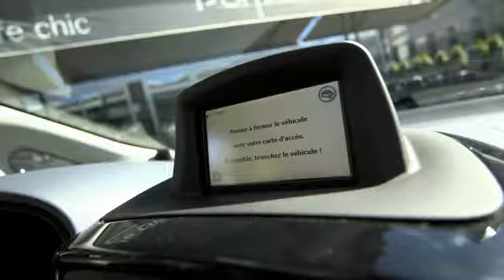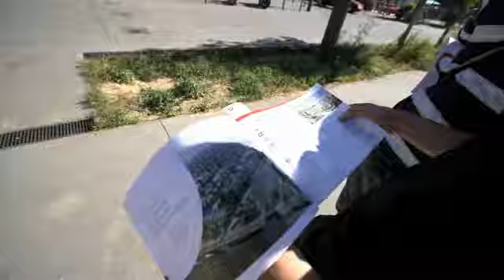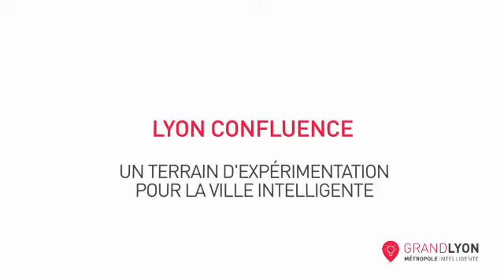Grand Lyon smart city : lancement de SUNMOOV', service d'autopartage électrique à Lyon Confluence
La vidéo Grand Lyon smart city (métropole intelligente) réalisée le 5 septembre 2013 propose l'interview d'Olivier Delassus, directeur de Proxiway - filiale de l'opérateur des transports publics Transdev spécialisée dans la mobilité électrique. Le directeur, présente le nouveau service de véhicules électriques en autopartage SUNMOOV', projet phare du démonstrateur Lyon Smart Community à l'oeuvre dans le quartier de Lyon Confluence.
Crédits : Grand Lyon - Garage Productions
Pour en savoir plus sur Lyon smart city (Grand Lyon métropole intelligente)